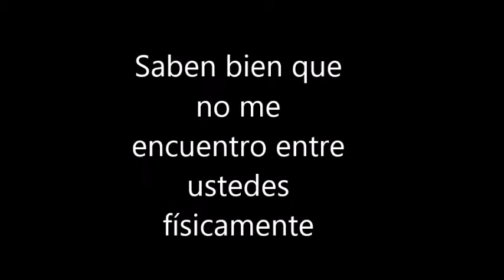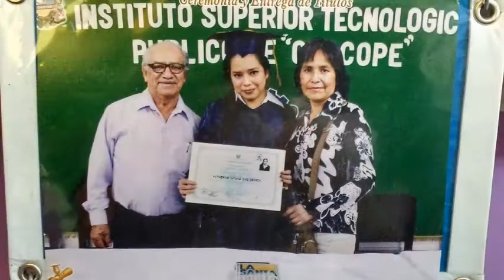Mi JOSHITO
Recordarte es volver a vivir, papá.